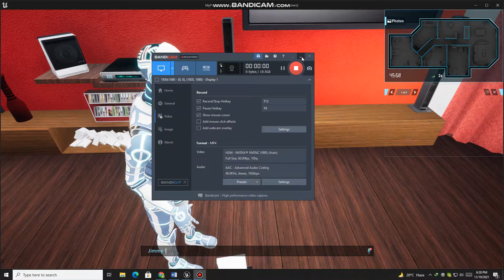Upcoming Bot Colony on Unreal 5: Demonstration of finger placement and some language commands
Demonstration of the upcoming Bot Colony video game on the Unreal 5 engine. Breaking the wrist while grabbing takes more work, but finger placement works great - big improvement over the Vision version.